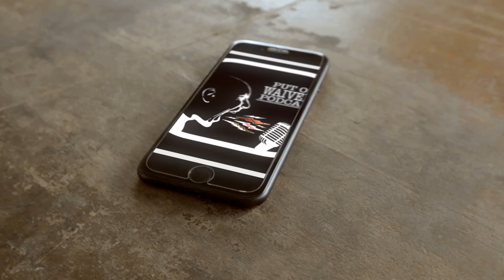Put On Raiders Podcast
Ryan Holmes & Dwayne Douglas talk NFL on the Put On Waivers/NFL

The video is wasn't our friend the week but we have  Bobby Peters
the Author of the 2020 Las Vegas Raiders Complete
Offensive Manual is great insight into the @raiders offense.

*We have top guests
* In-depth analysis